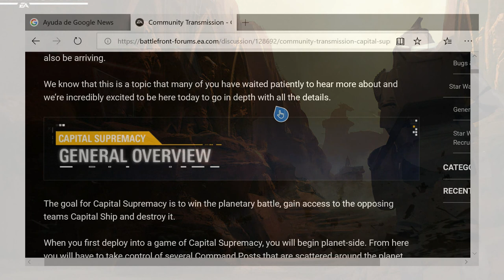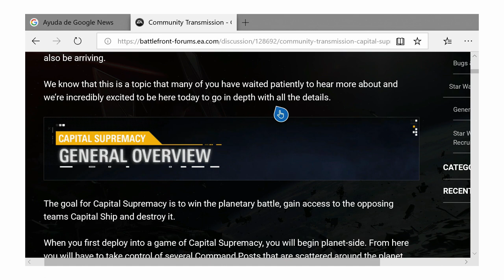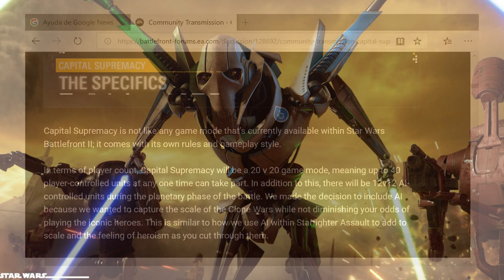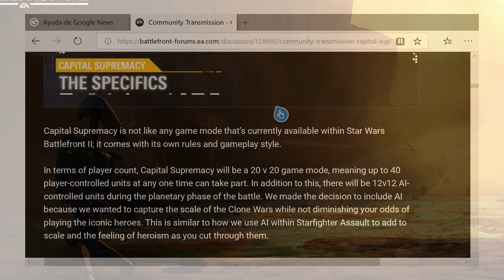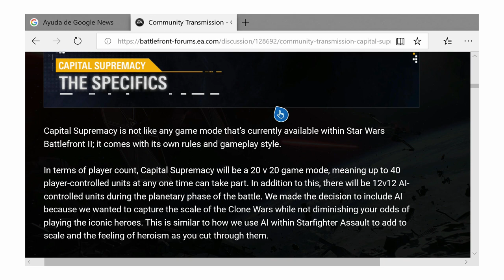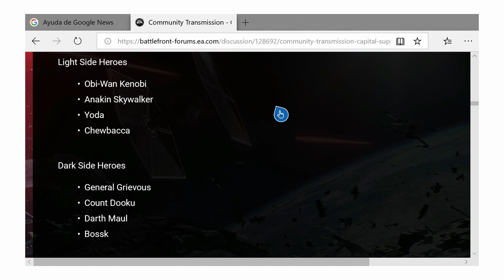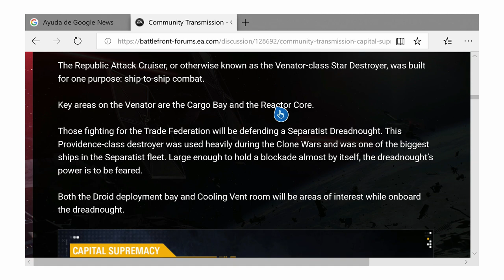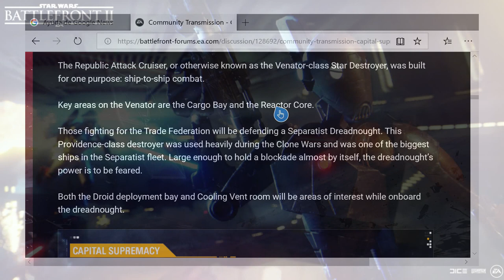SUPREMACIA CAPITAL NUEVO MODO DE JUEGO, TRANSMISION DE LA COMUNIDAD( BATTLEFRONT 2)